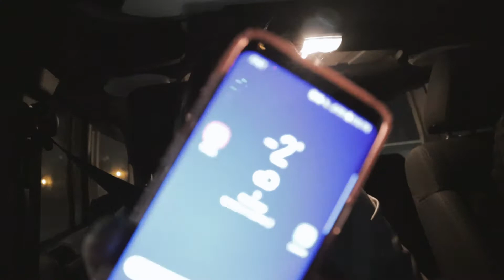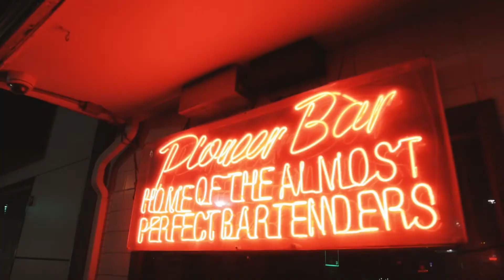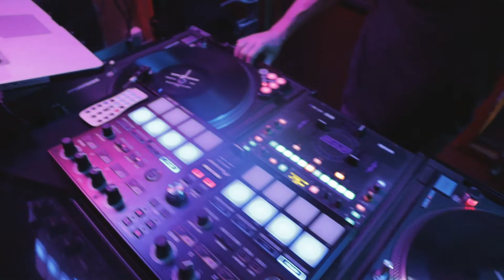VLOG#5-DATE NIGHT W/MY LOVE😘🤗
Back again with the horrible singing hahahhaha cant help it
My honey took me out to dinner because we were celebrating 59 subs. Although i didnt really like the food at the restaurant we still had a good time and tried something different :)